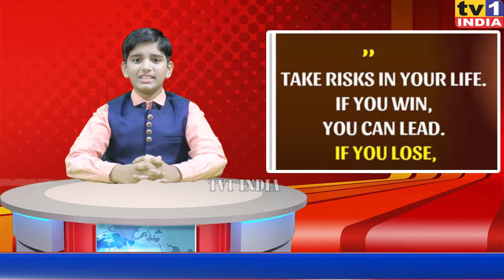Watch Kids News Bulletin by VishwaNand | Tv1 India Live 25/01/2021